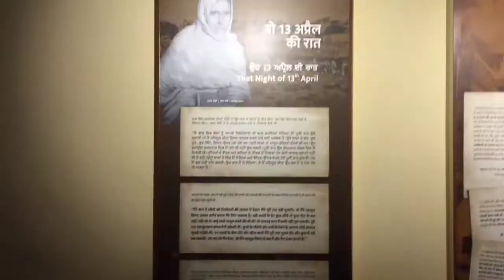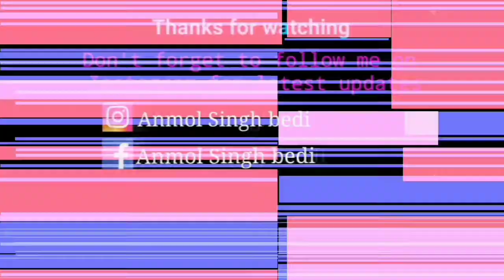Jalian Wala Bagh 😀 Amritsar | Jalian Wala Bagh Ka Alag Hi Mzaa Hai 🥰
Hello Guys  🙏🏻❤️🤗